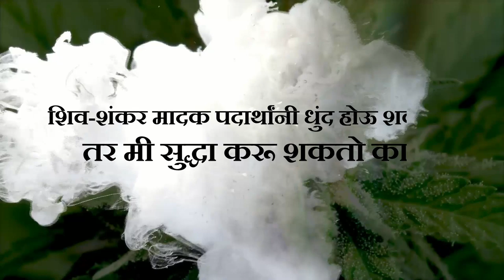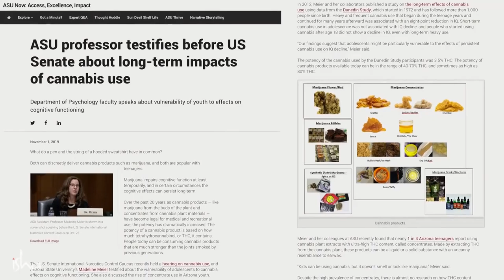शिवशंकर मादक पदार्थांनी धुंद असत तर आपण सुद्धा घेऊ शकतो का? Shiva Doesnt Need Drugs toBe Blissed Out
Shiva Doesnt Need Drugs toBe Blissed Out